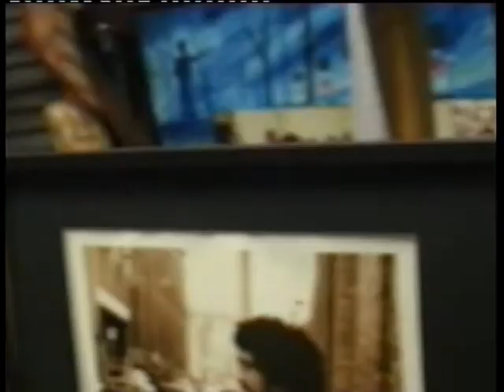Anniversary of the apology Keeping Place @ Redfern 1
On the eve of the anniversary of the government's apology to the Stolen Generations, a group gathered in Redfern at the shed where Gordon and Elaine Syron house their collection of 1,300 paintings from over 450 different Indigenous artists and 30 years of largely unpublished photographs of Aboriginal history, culture and political struggles.

Aboriginal people from different professions are working tirelessly to try to establish a 'Keeping Place' with this collection as a foundation. Though support for this is trickling in - it is a 'Sorry' state of affairs that Uncle Gordon and Aunty Elaine are left in there without proper support and are at risk of losing all their assets and everything they have worked for.

Rhonda Dixon-Grovenor and Josie Cashman mcs, John Morse speaking, and some of the acts - Richard Green,  Joseph dancing to Adam Hill's didge, and the Jannawi Dance Group with Nadeena Dixon singing 'Aboriginal land'.

Filmed by Michelle Blakeney & Amber Wright.